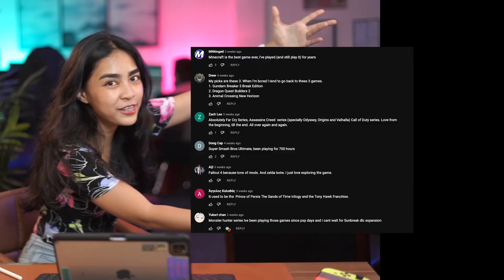Games you can play FOREVER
We highlight games that you can play again and again and again!

where we track all new and upcoming PC, PlayStation, Xbox, and Nintendo Switch games.